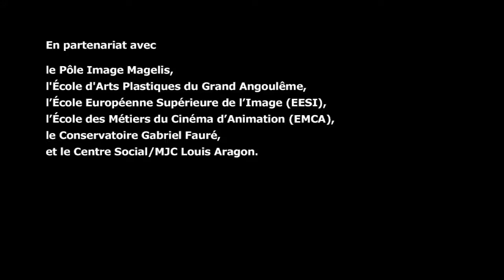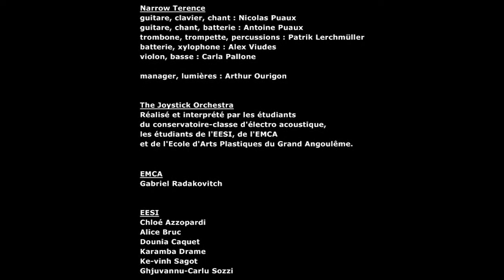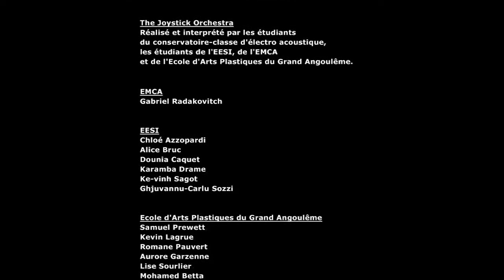Concert Narrow Terence and the Joysticks Orchestra (trailer)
Concert à La Nef les 19 et 20 mars 2014, en partenariat avec le Pôle Image Magelis, l'école d'Arts Plastiques du GrandAngoulême, l'Ecole Européenne Supérieure de l'Image (EESI), l'Ecole des Métiers du Cinéma d'Animation (EMCA), le Conservatoire Gabriel Fauré et le Centre social/MJC Louis Aragon